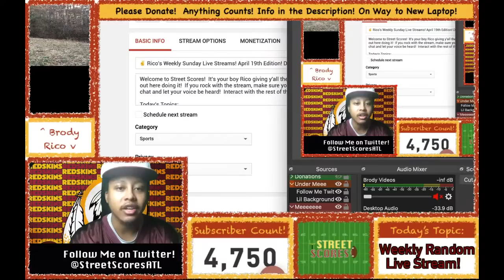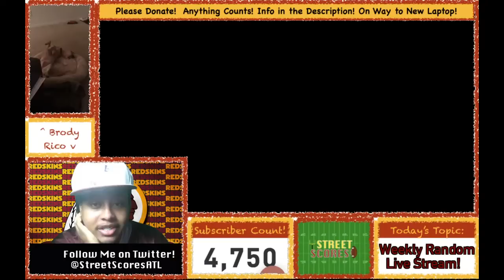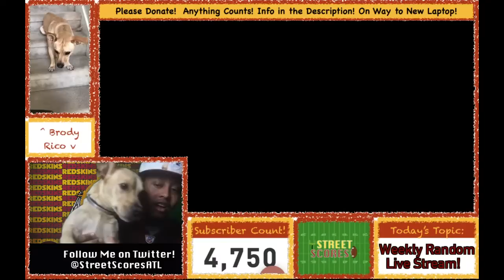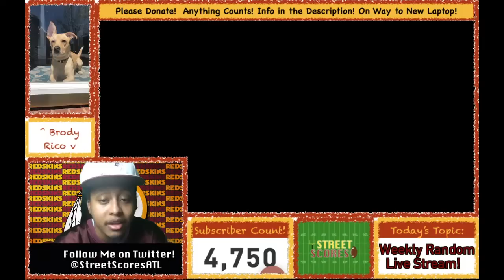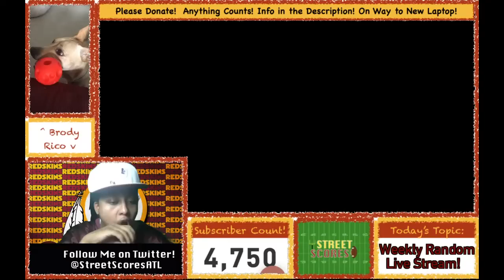✌Rico's Weekly Sunday Live Streams! April 19th Edition! Draft Talk! Plans to Stream During Draft! ✌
Welcome to Street Scores! It's your boy Rico giving y'all the realest SundayAfternoon live stream out here doing it! Get in the chat and let your voice be heard! Interact with the rest of the NFLFans and BrodyTheFluffy

Today's Topics:
#2020 # DraftTalk ScoutingCombine LiveStream ChaseYoung WashingtonRedskins Randomness!

how did this happen where do the redskins go from here what is the next step move plan of action goal strategy smart stupid intelligent strategic dysfunctional laughable what will happen next with country nation-wide polarizing different oh no uh oh ow wow confused disappointed mad happy excited sad crying how could you represent icon famous what is new interesting crazy on history background analysis opinion facts greatness DMV dc maryland virginia wild ignorance ignorant bliss shameless ridiculous amazing atlanta accent slang entertaining random great way to pass time all of the internet computer insane how did we get here almost wow help understanding fully detailed analysis projection answer questions what happened breakdown profiling excuse controversy up to date go went off went stupid content video guide to understanding what did interesting wild weird situation new web cam hd camera view selfie angle laughing emoji not expected unexpected wont forget having fun enjoying life igant useage wording slang mindset view news conference post snapshot pictures multimedia who does that?! rough day cant believe it extra loud trending viral proof evidence next level more accurate cite smarter intelligent intelligence entire way through video snarky comments slick troll prank keep straight face somehow no logic doesnt doesn't does not make sense he mean all every single any summary desi banks yessir yes mamn speech podium prepare freestyle edition hype yelling lets go more accurate reworded compilation highlight tape reel all inclusive understanding explanation mean editing special effects time effort talent perfect updated up to date redskins news important urgent breaking must see hear read right now immediately asap as soon as possible current update up to date notification pictures footage strong opinion foundation cry let me know how you yall ya'll feel crazy debacle stupidity irrational alternative options pro bowl all pro future hall of famer epic decision game changing final verdict discovered best point of view summary quick long lengthy designated shocking nfc least reaction live camera statistics trustworthy projections

chase young 1st pick 2nd overall pick joe burrow Jeff Okudah Jerry Jeudy Tua Tagovailoa Justin Herbert quarterback qb where will go which team will go to get drafted to when will get drafted chosen picked Isaiah Simmons freak athlete weaknesses strengths technique potential ceiling floor prospect college ncaa football fbs fcs underrated overlooked reach team needs left tackle guard edge rusher cornerback wide receiver alabama ohio state lsu georgia clemson oklahoma Andrew Thomas Derrick Brown Jedrick Wills Jr. CeeDee Lamb Henry Ruggs III Tee Higgins Tristan Wirfs K'Lavon Chaisson A.J. Epenesa Grant Delpit J.K. Dobbins Jacob Eason slide CJ Henderson D'Andre Swift running back Xavier McKinney safety Kristian Fulton Javon Kinlaw Creed Humphrey Laviska Shenault Jr. K'Lavon Chaisson K'Lavon Chaisson Jonathan Taylor hybrid linebacker defense offense help interactive interaction Travis Etienne Mekhi Becton who should the bengals redskins lions giants dolphins chargers panthers cardinals jaguars browns jets raiders colts buccaneers broncos falcons cowboys dolphins eagles bills patriots saints titans vikings seahawks packers chiefs 49ers ravens get in the first round with their first round pick no trades are there any trades switch guide ultimate best newest freshest strong opinion nuggets tips outline real explanation analysis detailed prediction projection expound detailed analytical unpredictable great good helpful advise careful subscribers vote for each pick